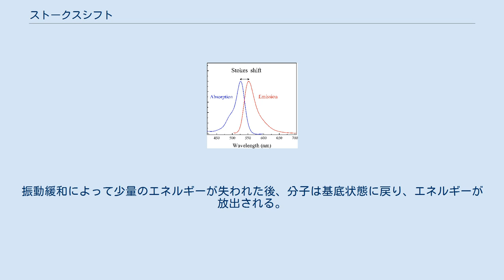ストークスシフト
~25 nmのストークスシフトを持つローダミン6Gの吸光および発光スペクトル ストークスシフト（英: Stokes shift）は、同一の電子遷移の吸光および発光スペクトル（例えば蛍光やラマンなど）のバンド極大の位置の間の差（波長あるいは周波数単位）である。
名称はアイルランドの物理学者ジョージ・G・ストークスに由来する。
 系（分子あるいは原子）が光子を吸収する時、系はエネルギーを得て、励起状態に入る。
系が緩和する1つの方法は光子を放出しエネルギーを失うことである（他には熱エネルギーを失う方法もある）。
放出された光子が吸収された光子よりも小さいエネルギーを持つ時、このエネルギー差がストークシフトである。
放出される光子のエネルギーが吸収された光子のエネルギーより大きい時は、このエネルギー差は反ストークスシフトと呼ばれる。
この追加エネルギーは結晶格子中の熱フォノンの散逸から来ており、この過程で結晶は冷却される。
酸硫化ガドリニウムをドープされた酸硫化イットリウムは一般的な工業的反ストークス色素であり、近赤外光を吸収し、可視光領域で発光する。
フォトン・アップコンバージョンも反ストークス過程の一つである。
ストークスシフトは、振動緩和（あるいは散逸）および溶媒の再組織化の2つの作用の結果である。
フルオロフォア（蛍光体）は水分子で囲まれた双極子である。
フルオロフォアが励起状態に入った時、その双極子モーメントは変化するが、水分子はこれに素早く適応することができない。
振動緩和の後にのみ、それらの双極子モーメントの再編成が起こる。
 ストークス蛍光は、より短い波長（高周波数、高エネルギー）の光子を吸収している分子によるより長い波長（低周波数、低エネルギー）の光子の再放出である。
エネルギーの吸収と放射（放出）の両方は特定の分子構造に固有の特徴である。
材料が可視光領域に直接バンドギャップを持つとすると、それを照らす光は吸収され、電子はより高いエネルギー状態へ励起する。
この電子は励起状態におよそ10−8秒間留まる。
この数字は試料によって数桁異なり、試料の蛍光寿命と呼ばれる。
振動緩和によって少量のエネルギーが失われた後、分子は基底状態に戻り、エネルギーが放出される。